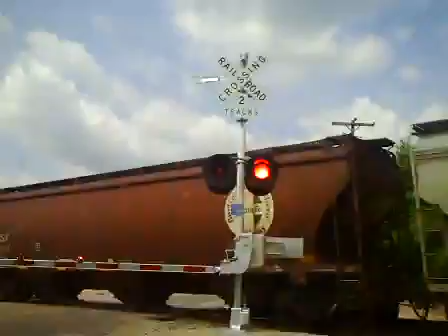BNSF 1409 East Manifest Train (8-6-2014)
BNSF 1409 (Ex-BN 9218) (EMD SD60M)
BNSF 1462 (Ex-BN 9285) (EMD SD60M)
East Manifest Train/Main Track 2/M. P. 393.27